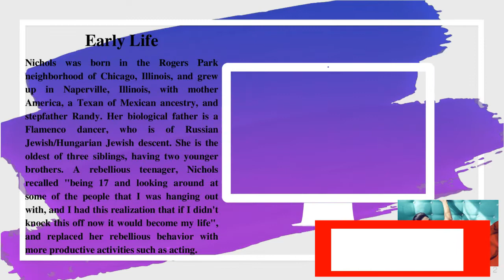Marisol Nichols Height Weight Hot Sexy Bikini Pics Profile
View Marisol Nichols photos Facebook twitter wiki news interview height weight pics images measurements biography profile boyfriend hot sexy IMDb bikini movies.